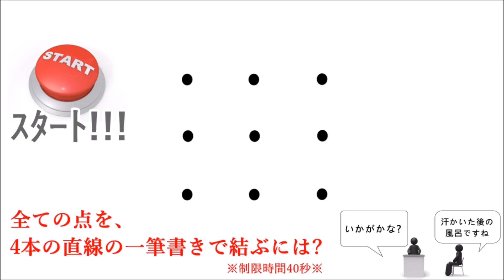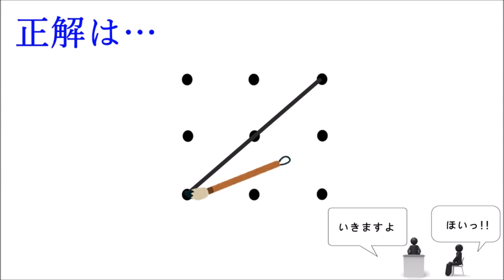【IQ問題】『9つの点を、4本の直線の一筆書きで結んで下さい』ひらめきクイズ※正解は85秒後に発表!!!【pqテスト】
【IQ問題】『9つの点を、4本の直線の一筆書きで結んで下さい』
ひらめきクイズ※正解は85秒後に発表!!!【pqテスト】

【IQ問題】『このマッチ棒７本を折ったり裂いたりせずに10本にしてください』とんちクイズ--正解は80秒後に発表!!!（iqテスト）

【IQ問題】『3枚を最短の距離で動かして、 向きを逆さまにしてください』---ひらめきクイズ---正解は95秒後に!!（iqテスト）

【PQクイズ】『1発で全部射ち落とすには?』---ひらめきクイズ---正解は100秒後に!!（iq問題）

【IQ問題】『2回曲がって行くには？』ひらめきクイズ--正解は90秒後に発表!!!（iqテスト）

【PQテスト】『友達のイタズラ』水平思考クイズ--正解は115秒後に発表!!!（iq問題）

【PQテスト】『天才マジシャン  Mr.ホンキ―』水平思考クイズ--正解は100秒後に発表!!!（iq問題）

【PQテスト】『紙と鉛筆だけで放物線を描くには?』水平思考クイズ--正解は120秒後に発表!!!（iq問題）

【IQ問題】『50円はずし～紐切りNG～』---ひらめきクイズ---正解は90秒後に!!（iqテスト）

【IQ問題】『このマッチ棒2本を折ったり裂いたりせずに3角形を8つ作ってください』ひらめきクイズ※正解は90秒後に発表!!!【pqテスト】

【iq問題】『墨のついた筆1本で紙の上に綺麗な直線を引く方法』ひらめきクイズ※正解は85秒後に発表!!!【pqテスト】

参考文書：
『頭の体操』多湖 輝